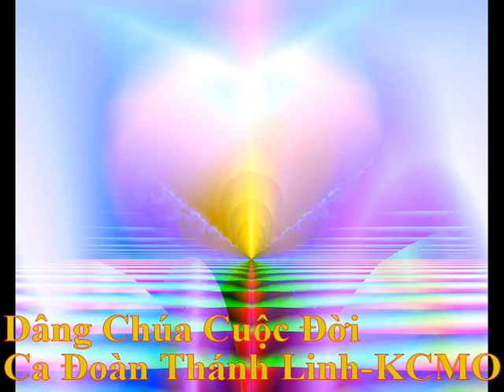Dâng Chúa Cuộc Đời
Lm. Nguyễn Văn Tuyên
Ca Đoàn Thánh Linh Kansas City – MO